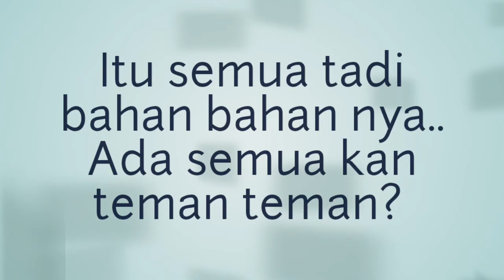Tips Cara Membersihkan Noda Tinta Pada Karpet | Tutorial | Tutorials | Deoztips | Tips Sehari hari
Tips Cara membersihkan Noda Tinta Pada Karpet